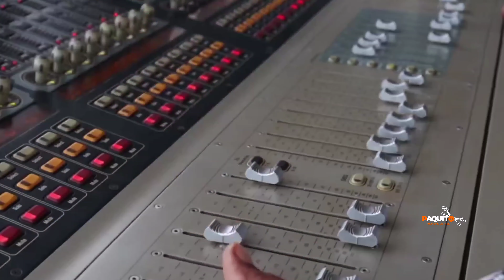Show da virada em Santa Luzia do Paruá de 2023 pra 2024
𝐄𝐧𝐯𝐢𝐞 𝐩𝐚𝐫𝐚 𝐬𝐞𝐮𝐬 𝐚𝐦𝐢𝐠𝐨𝐬 !
Nosso conteúdo é totalmente gratuito e feito com muito carinho pra vocês. Só de vocês assistirem, curtirem comentarem e compartilharem os vídeos , já estão me ajudando muito.🙏🏽

👉𝗜𝗻𝘀𝘁𝗮𝗴𝗿𝗮𝗺  paquito locutor

👉Facebook  paquito locutor

👉Tiktok paquito locutor

👉Kwai paquito locutor

Fone pra contato 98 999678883

Você quer Ajudar o Canal pra mais Videos de Cidades ?

envie pix telefone  (  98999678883  ) Itamar Furtado Pereira